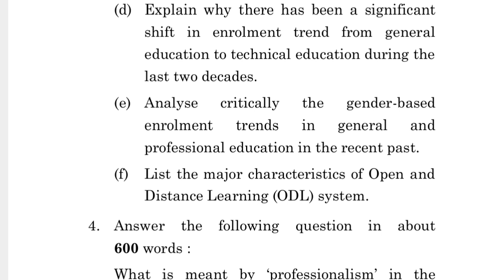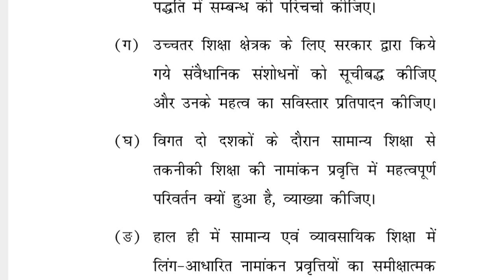MES-101 JUNE-2022 QUESTION PAPER IGNOU